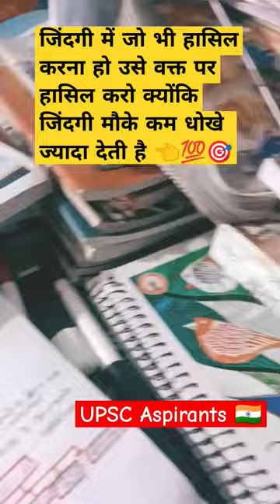cgpsc upsc study viral motivation trending short ytubeshorts